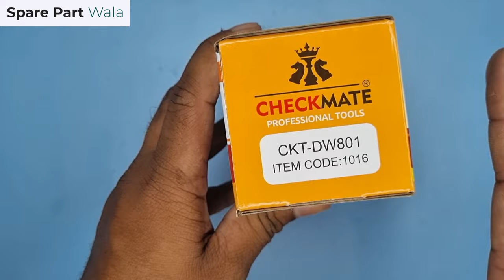Angel Grinder 801 Armature | Angle Grinder Spare Parts | DW801 Armature